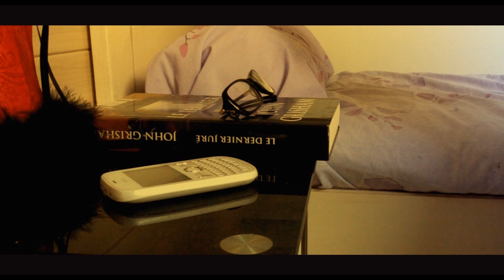Jks Di Emperor - Mipodiana | Official Video | { K-cl Music }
Artiste :Jks di Emperor
Titre :Mipodiana (reviens)
Producer/compositor : K-CL
Real : MT2S (Matrissy)